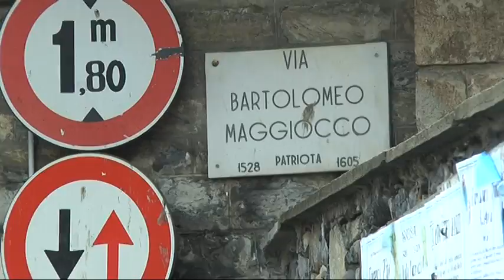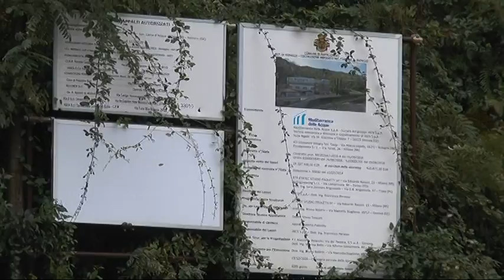Depuratore di Rapallo, ripresi i lavori e deciso l'utilizzo delle aree esterne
Ripresi a Rapallo i lavori per la posa delle tubature del nuovo depuratore in zona Ronco. L'amministrazione ha deciso l'utilizzo delle aree esterne: sarà realizzato un campo di paddle